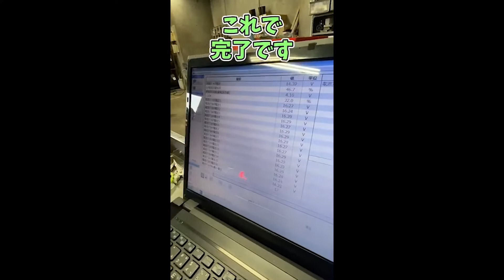YouTubeショートTikTokで伸びた車両整備動画5選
熊本タクシー株式会社の動画をご視聴くださりありがとうございます！😊
月・水・金19時頃動画配信予定です！

ーーー動画をご覧くださった皆様におすすめの動画リストーーー

・当社を知っていただくならこの動画がイチオシ！

・変わった取り組みはじめました！

ーーー当社のご紹介ーーー
当社は、熊本県熊本市を中心に地域密着でタクシー営業を続ける熊本タクシーです！

当社では、通常のタクシーの営業の他にも、観光・子育て・介護・役員送迎などの幅広い分野の移動の足をサポートしています。

また、新しい事はどんどん積極的に取り入れていくスタイルで、TwitterやYouTubeなどのSNSにも力を入れています！

まだまだ投稿で慣れない部分でお見苦しいところもあるかと思いますが、どうそ、暖かく見守っていただけますと幸いです！

ーーー会社情報ーーー
会社：熊本タクシー株式会社
(タクシーのご依頼)：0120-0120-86
住所：熊本市中央区中央街４－２８ クマタクビル３Ｆ
社員数：280名